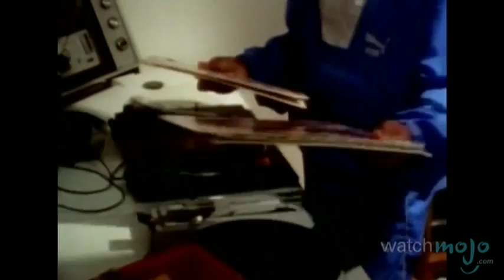Common Biography: Life and Career of the Rapper and Actor